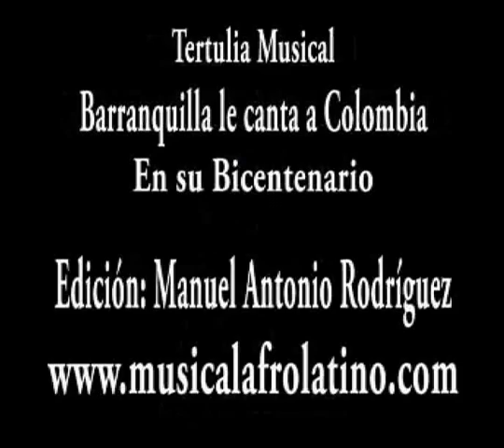200 años de música en Barranquilla: I Parte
Imágenes de la tertulia musical titulada  BARRANQUILLA LE CANTA A COLOMBIA EN SU BICENTENARIO, realizada el pasado martes 9 de abril de 2013 en la Universidad Santo Tomás en la ciudad de Bogotá (Colombia). Barranquilla, la Puerta de Oro de Colombia, celebra durante el mes de abril del presente año el bicentenario de su historia. La "Arenosa" o "Curramba la Bella", es una ciudad alegre, pujante, cuna de grandes músicos, compositores, orquestas, poetas, bailarines, gestores culturales, comunicadores y empresarios artísticos, declarada Capital Americana de la Cultura y epicentro del Carnaval, la fiesta popular más grande del país. Con motivo de rendirle un homenaje y reconocimiento a esta importante ciudad del Caribe colombiano por su contribución al desarrollo de las artes musicales y danzarias, realizamos este una tertulia musical con la participación en primer lugar del maestro JOSÉ PORTACCIO FONTALVO, quien contextualizó a los presentes acerca de la historia de Barranquilla y luego hizo una ilustración en torno al aporte y legado musical que han dejado destacadas agrupaciones al pentagrama Nacional, lo mismo que reconocidos compositores, intérpretes y cantantes como Ángel María Camacho y Cano, José María Peñaranda, Pacho Galán, Antonio María Peñaloza, Juancho Esquivel, Efraín Orozco, Rafael Mejía, Estercita Forero, Rafael Campo Miranda, Mario Gareña, la Cumbia Soledeña y Joe Arroyo entre muchos. Luego, tuvimos la intervención del grupo "Alma Universitaria" de la Universidad Colegio Mayor de Cundinamarca, dirigida por el maestro ROSNY PORTACCIO FONTALVO, quienes compartieron con el público un repertorio alusivo a la Capital del Departamento del Atlántico. Seguidamente, la presentación del conjunto de caña de millo y de gaiteros de la Universidad Santo Tomás, quienes interpretaron géneros tradicionales como cumbia, gaita, garabato, puya, etc. y acompañarán a unas parejas de baile. El profesor Manuel Antonio Rodríguez ilustró con imágenes, el legado musical de grandes músicos barranquilleros. Al final, participó como cantante soliste, el maestro Edwin Betancur.